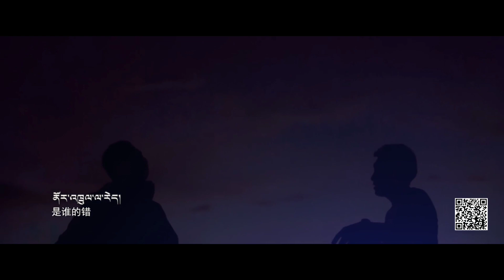New Tibetan song 2019 གཅིག་བྱས་ན།